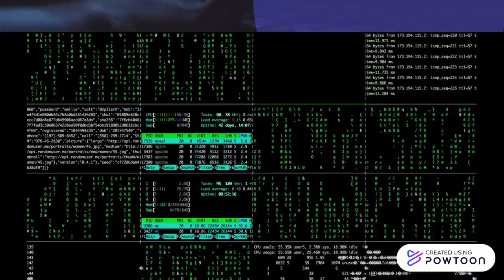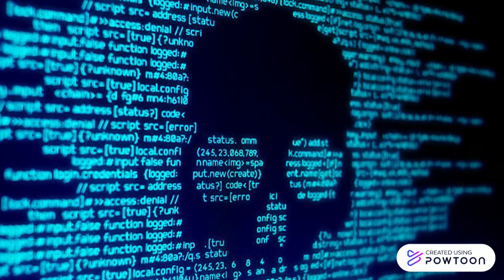video 1 cyberataque